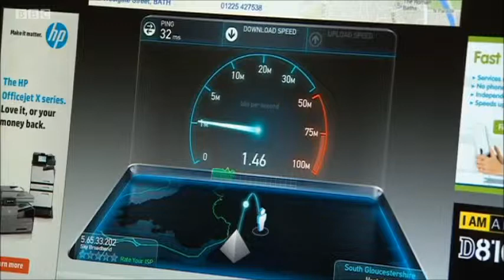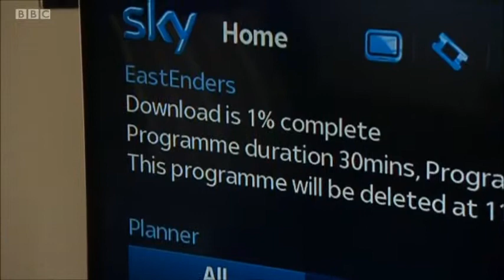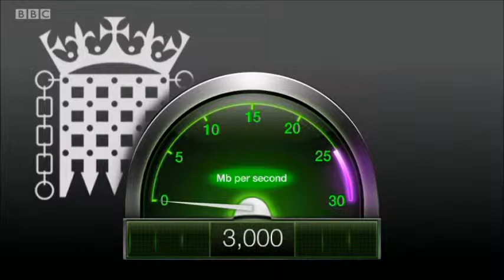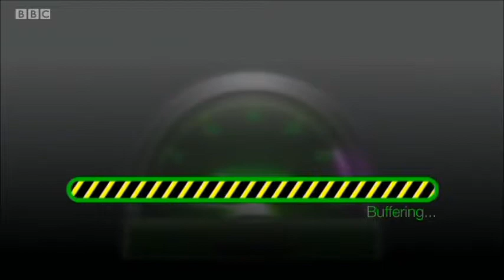Cheltenham 151 on Sunday Politics West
Clark from Cheltenham 151 interviewed, along with Alex Chalk and Martin Horwood MP